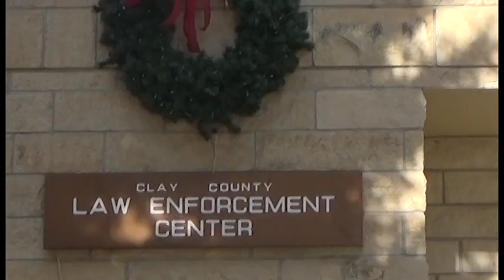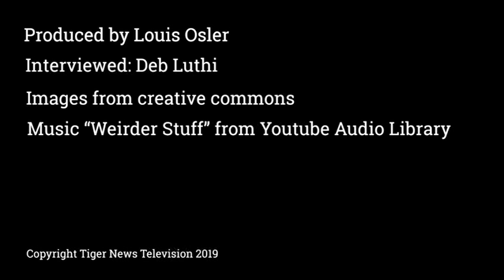Text to 911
Text to 911 produced by Louis Osler
Copyright Tiger News Television 2019